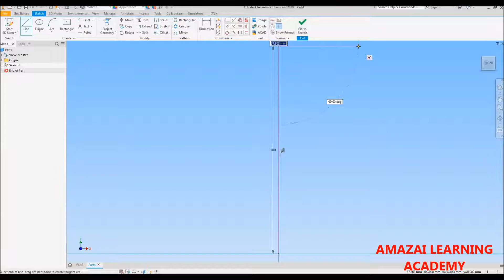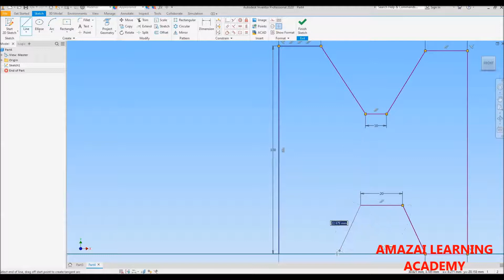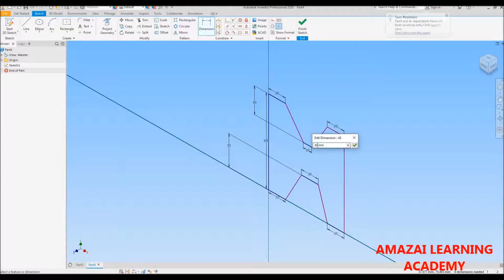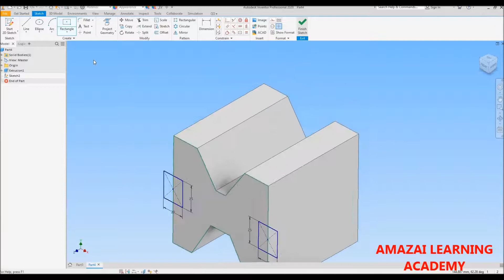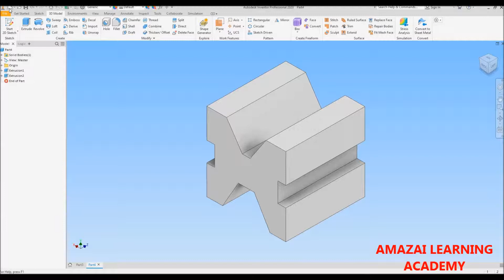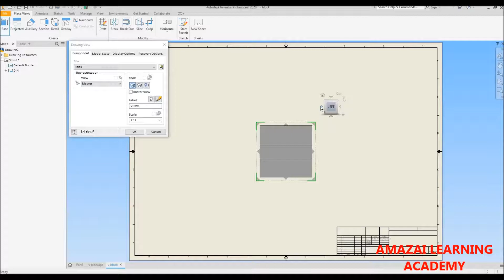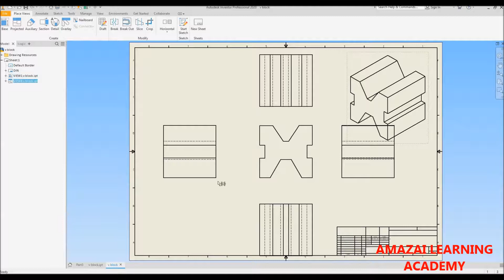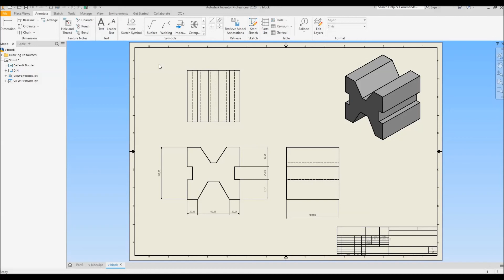Autodesk Inventor Professional Lecture 06